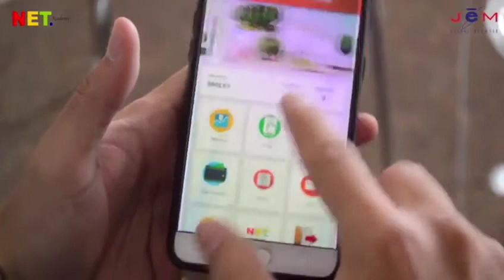JEM Apps - How to Check Tour Point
1. Buka Aplikasi JEM di handphone Anda.
2. Klik Icon Tour Reward.
3. Informasi Poin Tour Anda & Tim Anda selalu update 24 Jam.

Dengan JEM Apps, Anda dapat memperoleh seluruh informasi seputar Jaringan, Bonus & Poin Reward Anda.

Download sekarang juga di Google Play Store dengan pencarian "JEM GLOBAL NETWORK" atau klik link dibawah ini